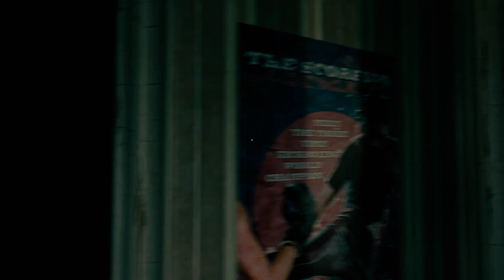Darkness Falls! 😨 Surviving the Zombie Apocalypse’s First Night | Dying Light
Hey guys! 🙌 Iss video mein hum Dying Light ki khatarnaak duniya mein shuruaat kar rahe hain. Zombies se ladayi hui, pehla assignment complete kiya, aur raat mein zinda rehne ki koshish ki! 🧟‍♂🌙 Kya hum iss terrifying world mein survive kar payenge? Aapko kya lagta hai? Dekho pura video aur pata karo!

Gameplay Highlights:

• Pehla Mission Complete ✔
• Zombies ke saath dhamakedar fight 💥
• Raat ke andhere mein survival 🌌